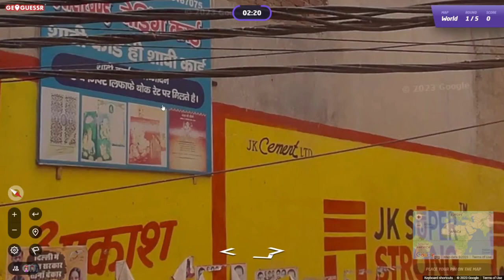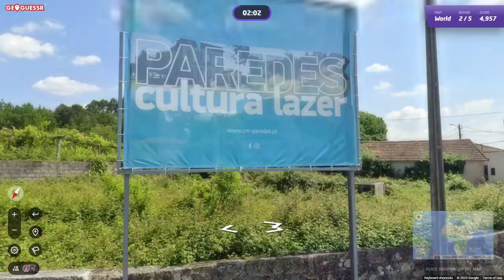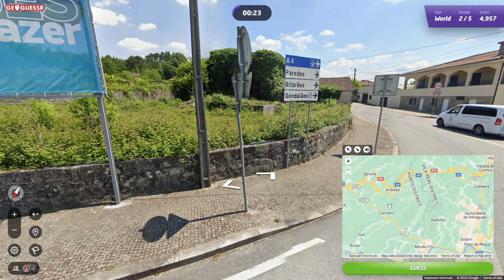GeoGuessr Daily Challenge #1622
Van fout naar goed